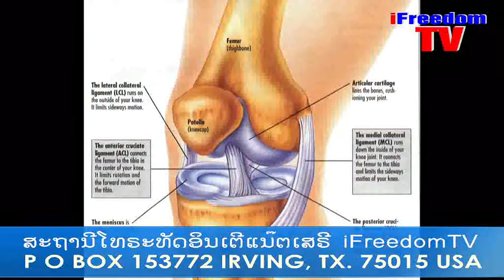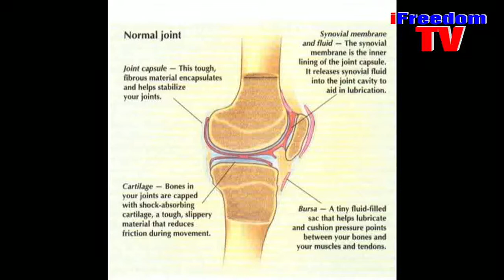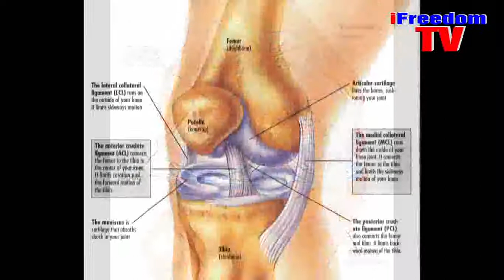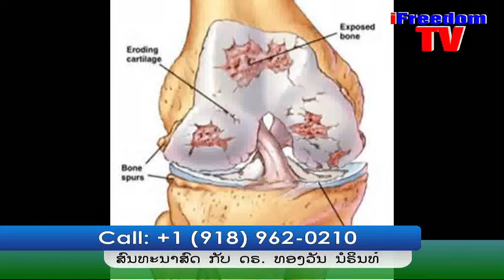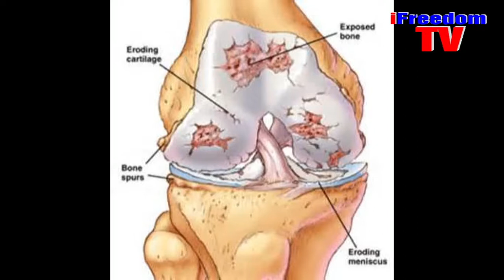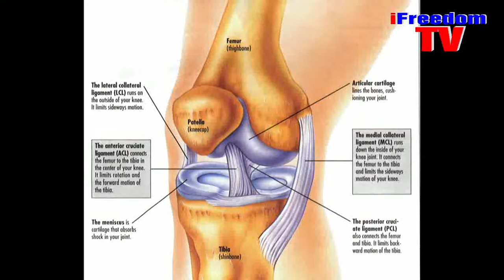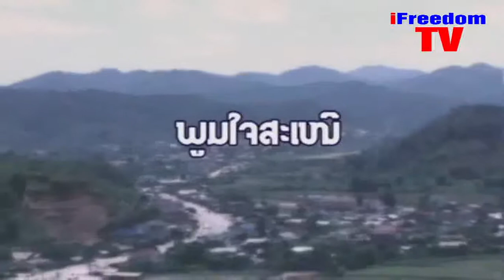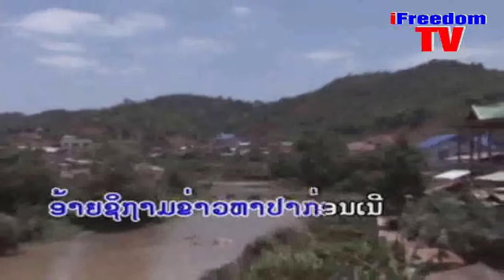ຮຽນຮູ້ຮັກສາສຸຂພາບ ເຣຶ່ອງ ໂຣກປະດົງເຂົ້າຄໍ່ ກັບ ດຣ. ທອງວັນ April 12, 2015